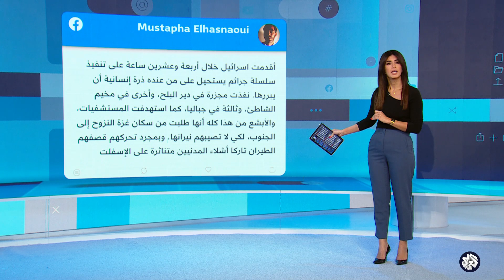لا نكبة بعد اليوم.. فلسطينية عايشت النكبة الأولى تتمسك بمنزلها في غزة وترفض مغادرته هي وأحفادها.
لم تعد إسرائيلي رغبتها في تكرار سيناريو نكبة 1948 لكنها رغبة إسرائيل، فماذا عن الفلسطينيين؟ قالتها الحاجة فوزية شاهين - ذات التسعين عاما -  فلخصت موقف سكان غزة الرافضين للتهجير، في وقت تستعر الحرب الإسرائيلية والعدوان على مدينتهم.
تقديم: أماني الحجا